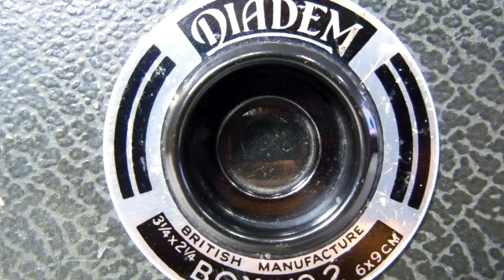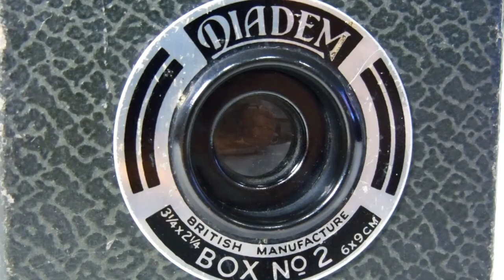Diadem Box No.2 / 1930s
Diadem Box No.2
1930s British Manufacture
6 x 9cm Image
Coronet Camera Company
120 Film
Meniscus Lens
Fixed Rotary Shutter / Time Shutter
Two Reflecting Finder